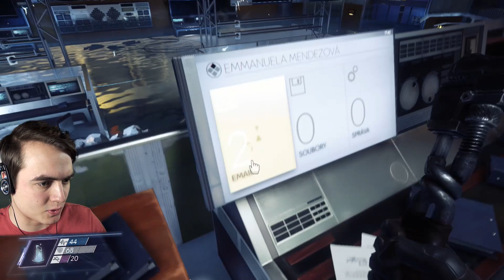Oprava Výtahu-17-Prey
Naposledy jsme skončili u rozbitého výtahu...pojďme se mu věnovat co nejdéle, proč ne! :D